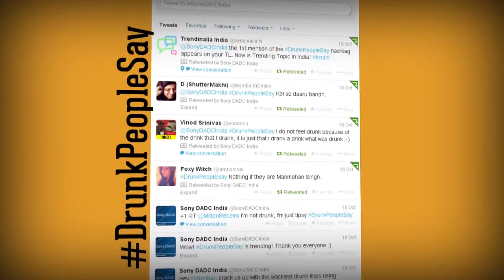Beerpacity By Sony DADC India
An app that blew the lid of DVD sales for The Hangover Part III.
Nominated for a Facebook Studio Award.